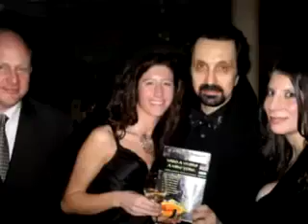Tall Outstanding Women and Book Vado a Vivere a New York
Party for the Book Vado a Vivere a New York by Stefano Spadoni and Tall Outstanding Women - TOW -
(at the party) Jaklina - Jessenia - Ruya  - Yanelle

This group, created by Stefano Spadoni, is formed by really tall women (more than 6' tall) each one oustanding in her field.

TOW are willing to volunteer for Charity events or worthy causes.

the new book by Stefano Spadoni
Vado a vivere a New York - new edition
(I am moving to New York - New Edition) that has been defined as the "Bible" to move to New York

More information on the book

See more pictures and make new connections - a network connecting thousands of individuals and businesses.
Browse New York exclusive events on CALENDAR, write on the FORUM and read and post classifieds about rents, jobs and other opportunities.

DJ - the really incredile DJ Babu

Sign holders and dancers: Foloshade, Juli and Monet

MC - Bert Morgan

Dopo Teatro - bar restaurant
125 west 44th